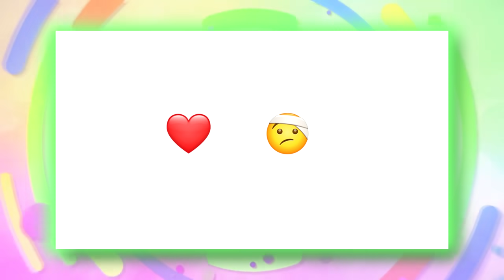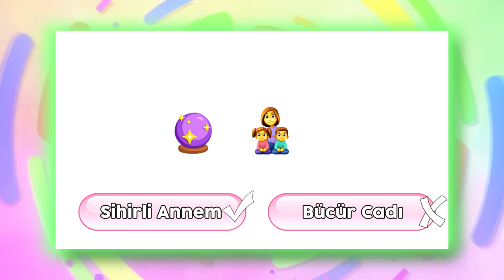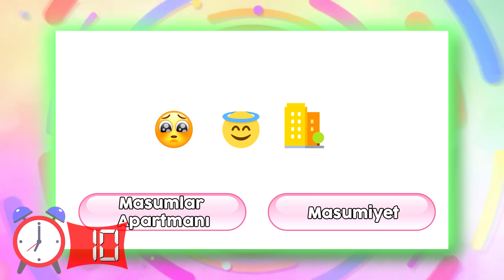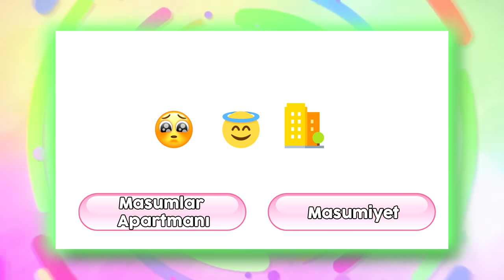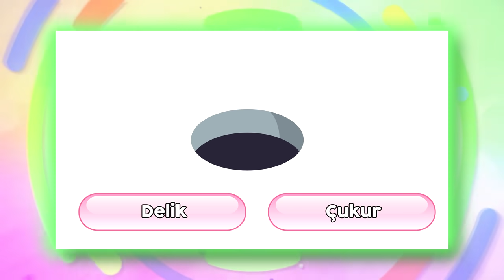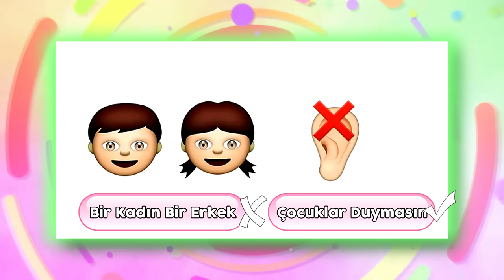Emoji Bulmaca- Emojilerden Popüler Türk Dizilerini Tahmin Edebilir Misiniz # 2 ? - %0.01 'i Başarılı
Emoji Bulmaca- Emojilerden Popüler Türk Dizilerini Tahmin Edebilir Misiniz # 2 ? - %0.01 'i Başarılı. Peki siz bu dizilerden kaç tanesini doğru tahmin ettiniz?